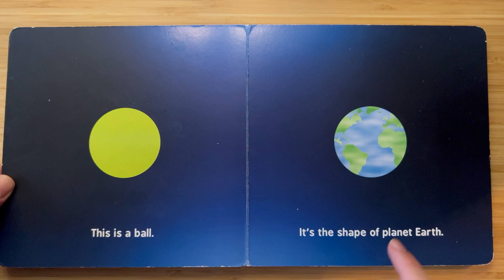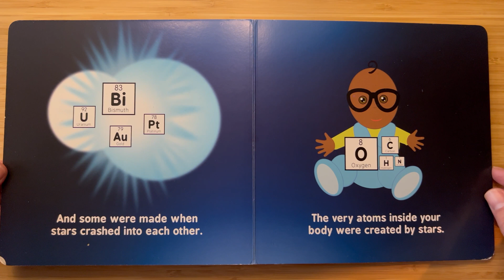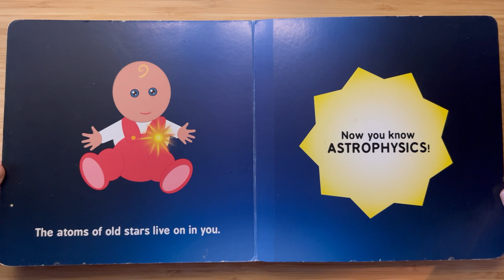Children's Book Read Aloud: ASTRO-PHYSICS for babies by Chris Ferris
ASTRO-PHYSICS for babies by Chris Ferris
Astrophysics for Babies is a simple introduction to the study of how physics and chemistry affect heavenly bodies in space. Babies (and grownups!) will learn all about our universe.